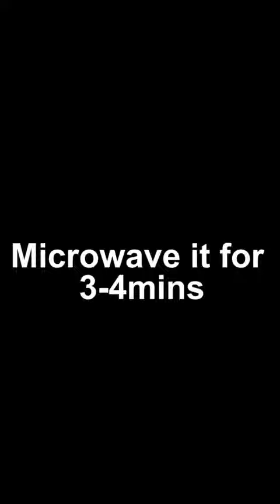rasmalaicupcake cupcake recipe youtube namakshamak easyrecipe youtubeshorts youtubeshorts